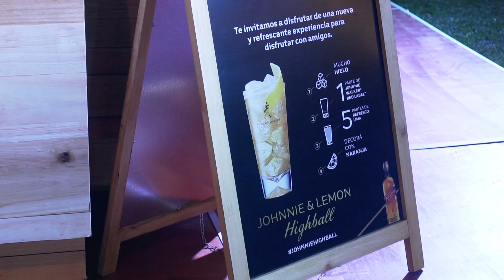Presentación "High Ball" de Johnnie Walker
Un trago ideal para compartir con amigos. Eso es el nuevo High Ball, presentado el jueves pasado por Johnnie Walker y cuyas imágenes te compartimos a continuación.